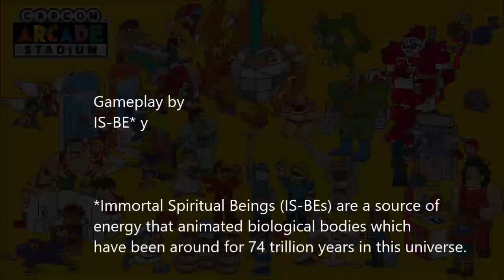Capcom Arcade Stadium_Street Fighter II (Technician)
Capcom Arcade Stadium (簡體中文, 韓文, 英文, 泰文, 繁體中文, 日文)